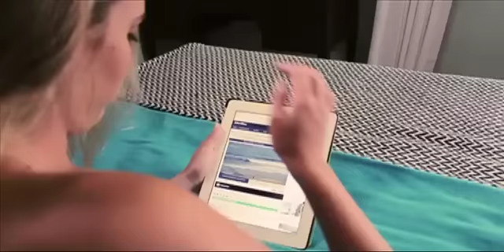BARBADOS TODAY EVENING UPDATE - April 19, 2016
The DPP warns that tougher laws are coming on civil forfeiture.
A Govt MP wants the PM to engage the people more.
An Opposition MP wants Warrens to be officially designated a town . . . and more . . . .